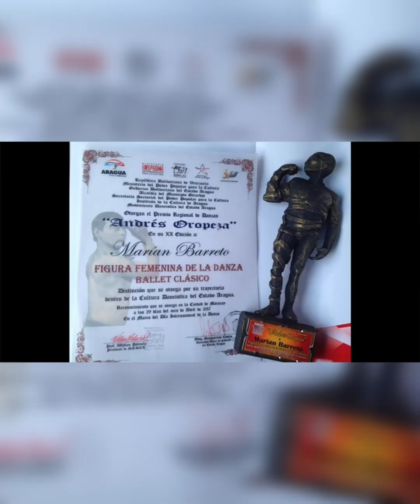Testimonios en Homenaje a Prof. Mariam Barreto 14/06/2024